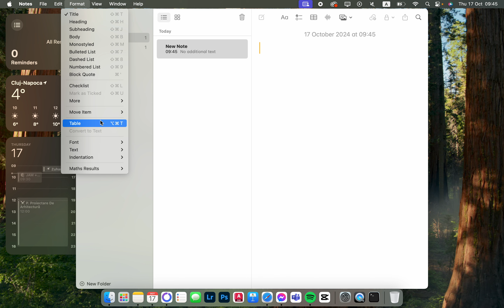How To Add Table On Notes?